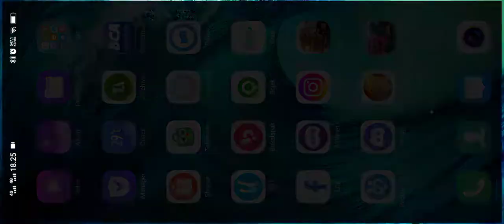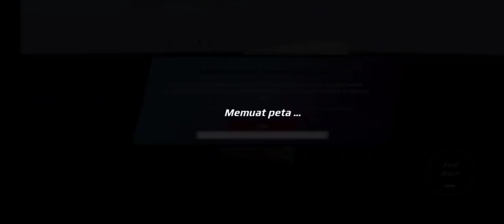Truckers of Europe 3 update colude save data v0.28.7 udah gak takut kehilangan data